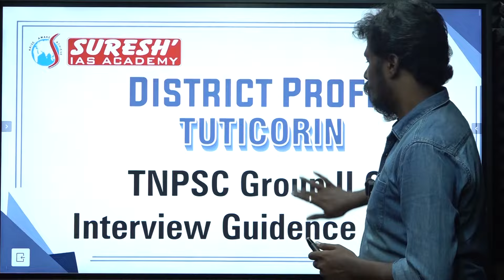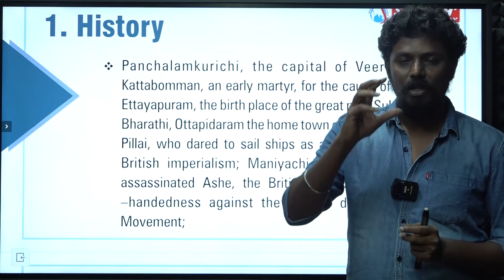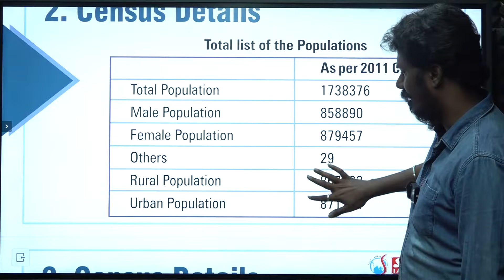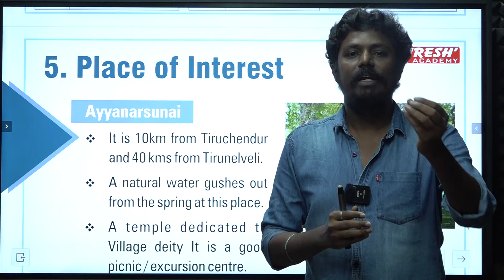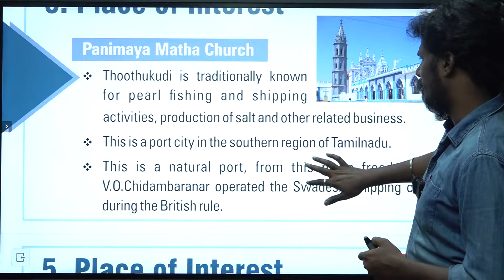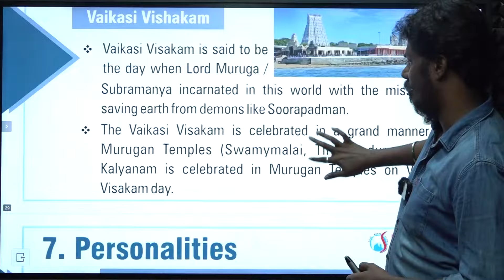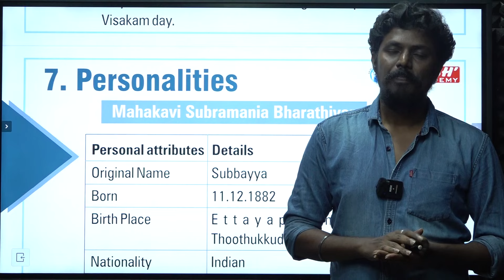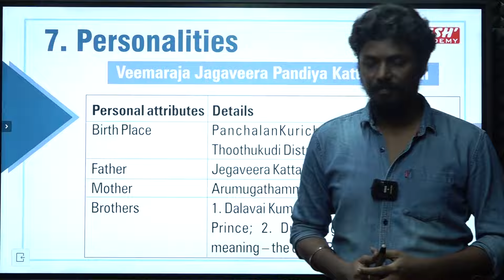TNPSC GROUP-II | District Profile | THOOTHUKUDI | Suresh IAS Academy